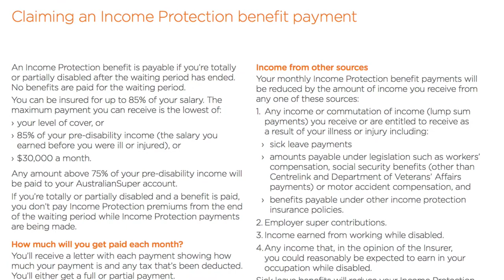INCOME PROTECTION - WHAT TO KNOW IF YOU HAVE A SIDE HUSTLE (2018)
If you have a side hustle and an income protection policy, make sure that you are not wasting your money on a policy that you can't claim on.

More an more of the people I meet with have multiple sources of income which is incredible but make sure you don't compromise your ability to claim on your income protection.

▼▽ VIDEO NOTES:

There is so much information and advice out there on ways to supplement your regular income with a "side hustle" (Think Gary V, Tim Ferris etc.), some are becoming super successful at this becoming the main source of income!

When it comes to income protection, the income earned from these side business could potentially mean that the insurance companies will pay you less should you need to claim on your policy.

To avoid this, I have saved you from reading the mountains of paperwork published by the insurance companies and summarised the critical facts for you in this video.

There is no surer way to hate insurance and insurance companies than to have a claim you were expecting not to work out as planned.

Contrary to popular belief, insurance companies do not want to decline your claims, they will, however, follow the rules of their policies without emotion which can seem harsh at the time.

Let me help you be aware of some of the common traps to make sure this doesn't happen to you!

▼▽ IMPORTANT LEGAL INFO:

Any advice in this publication is of a general nature only and has not been tailored to your personal circumstances. Please seek personal advice prior to acting on this information.